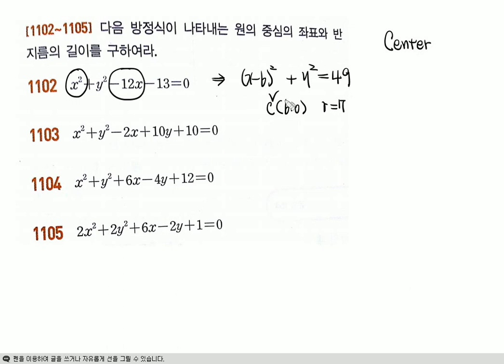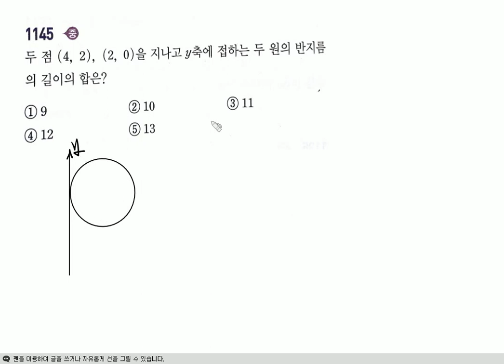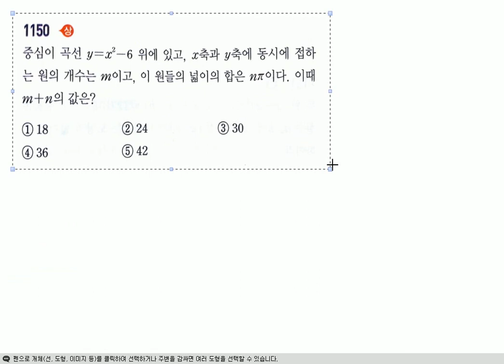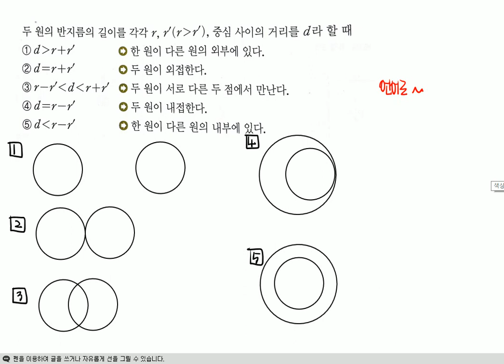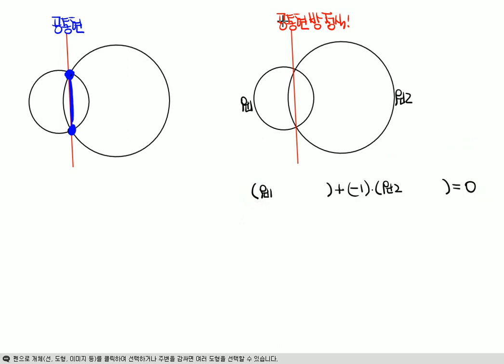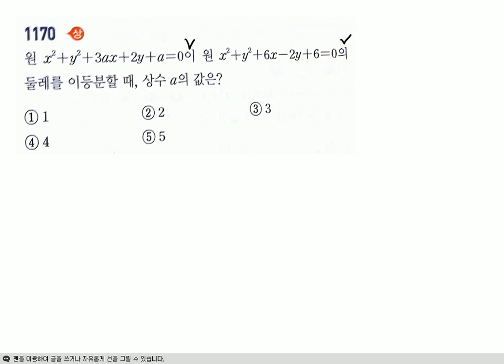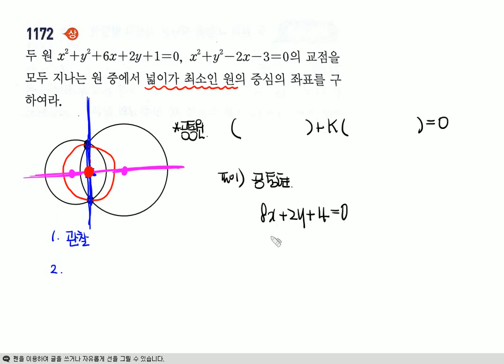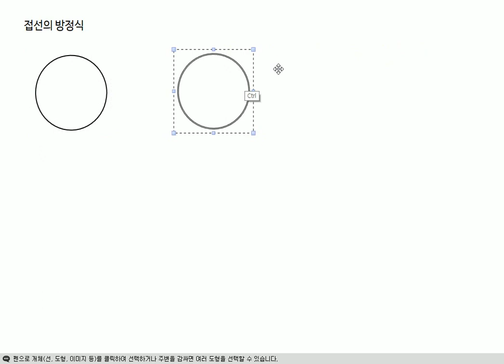쎈 고1 수1 원의방정식 이은지